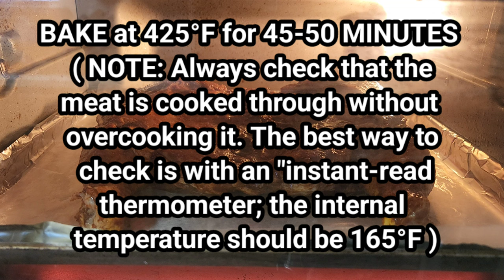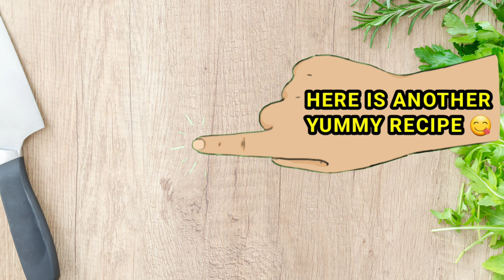Great Marinade! PERFECT ROAST CHICKEN | Mas Pina SARAP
How To make PERFECT Roast Chicken!!! Great Marinade! Mas Pina SARAP, Easy Oven Bake Chicken

INGREDIENTS:
2 kilogram whole chicken
1 & 1/2 tbsp fish sauce + 1 & 1/2 tbsp soy sauce + 1 tbsp oyster sauce + 1 tbsp brown sugar + 1/2 tsp chicken powder or magic sarap
1 tsp garlic powder + 3/4 tsp black pepper + 1 tsp mild chili powder + 1 tsp paprika

EASY POTATO SALAD:
1/2 cup mayonnaise
2 tbsp pickle juice or pickle relish
1 tsp sugar
1/2 tsp mild paprika
1/2 tsp garlic powder
2 stalks green onions, sliced
3-4 medium boiled potatoes, diced
3 hard boiled eggs, diced

NOTE: Remember to flip the chicken after 30 minutes.

👍BEST WOK EVER 👇👇👇

👉CUTE MINI GARLIC CHOPPER 👇👇👇